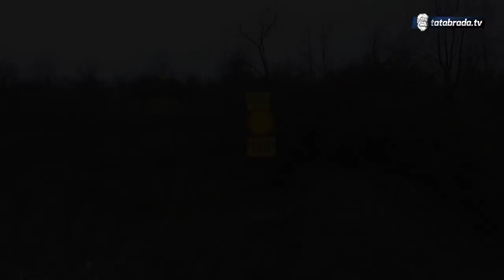Deset godina nije sišao u grad, a nekad je obilazio svijet!